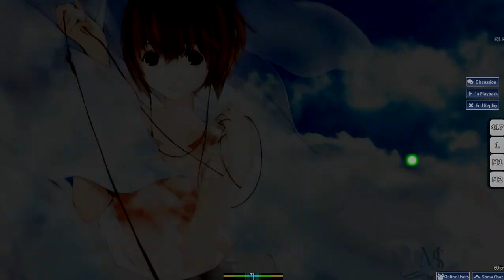I hate my aim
and Google+.
Formal Title: DJ Satomi - Castle in the Sky [Insane] +HR (A - AlmostFC)
was a random play in multiplayer with a friend of mine that doesn't like fast DT much :P
Game: osu!
Mods: Hard Rock
Skin: Ask "slithien" ingame